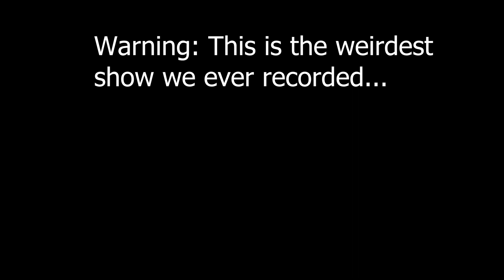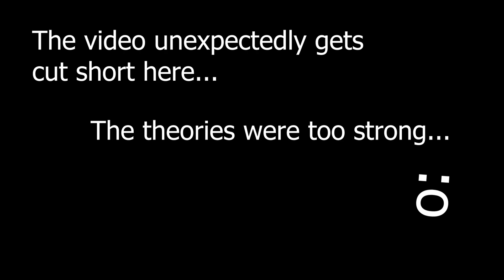TOTM weird edition | totm 2